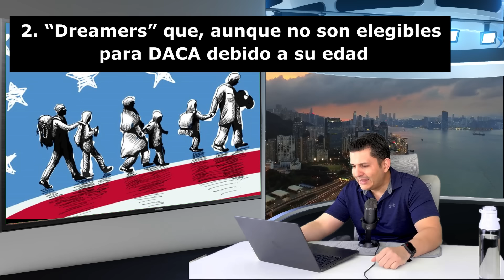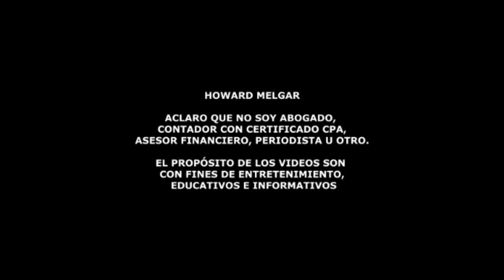Noticias de Última Hora desde el Congreso de EEUU | Howard Melgar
Representante Adriano Espaillat pide permisos de trabajo para
inmigrantes indocumentados | Noticias de Inmigración

El representante demócrata Adriano Espaillat de Nueva York, miembro
del Caucus Hispano del Congreso y único inmigrante indocumentado en el
Congreso, junto con una coalición de funcionarios latinos y líderes
empresariales, hace un llamado al presidente Biden para otorgar
permisos de trabajo legales a inmigrantes que residen en Estados
Unidos desde hace años. Conoce más sobre esta propuesta crucial para
la economía y la comunidad inmigrante. Descubre los detalles y las
acciones propuestas en esta carta dirigida a la administración.